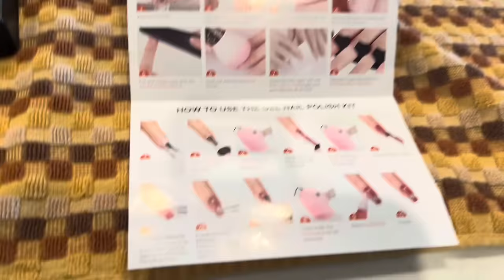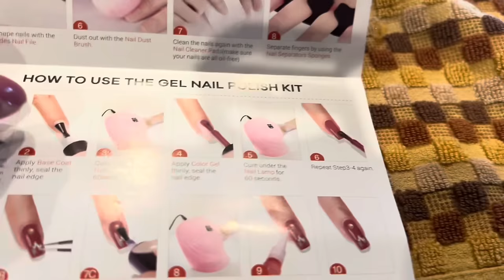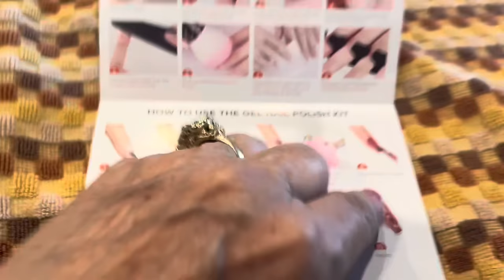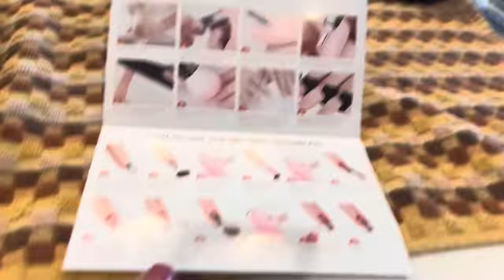Nail Salons are Too Expensive! Get Your Own Gel Nail Kit😎Fast Convenient Fun!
In this video I chat about my new Gel Nail System, Newport Beach, Family GET Togethers 🦋

Modelones 35 Pcs Gel Nail Polish Kit with U V Light 48W Nail Dryer 12 Colors Pink Skin Tone Gel Nail Polish Set Base Top Coat Manicure Tools DIY